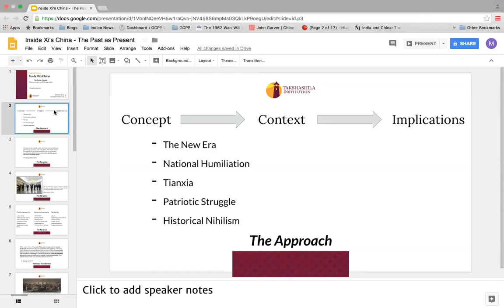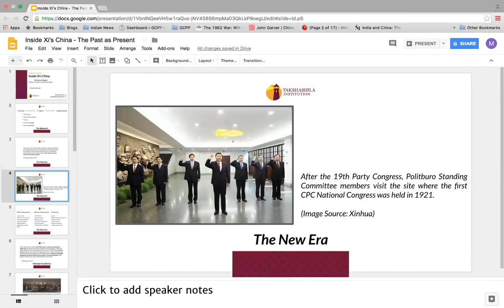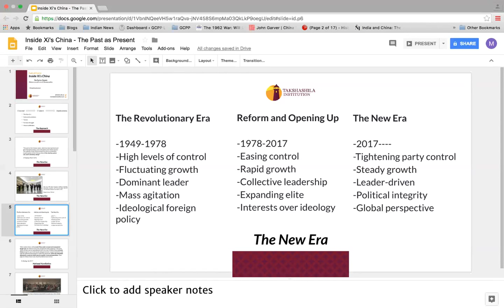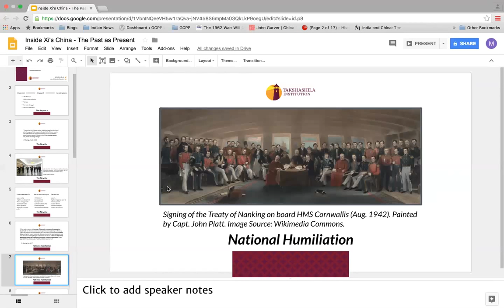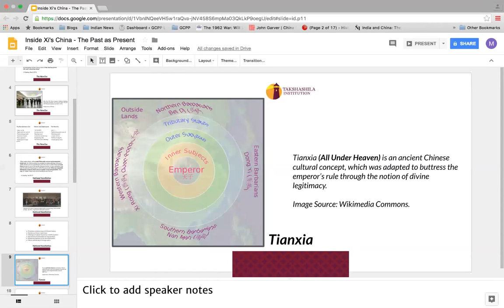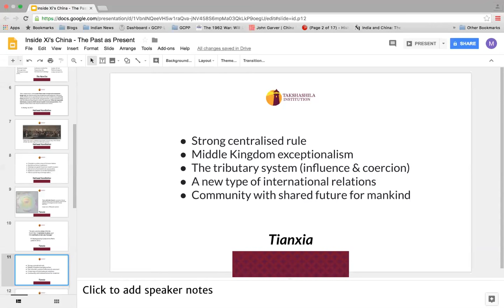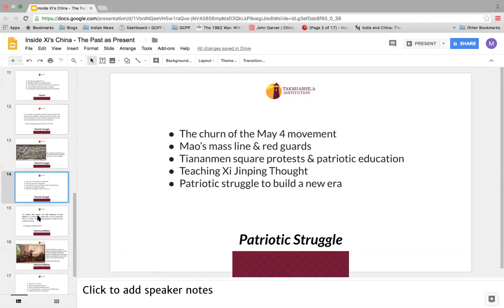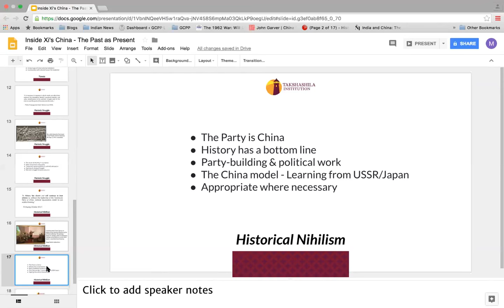Inside Xi's China - Introductory Webinar by Manoj Kewalramani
This is the first webinar from the course Inside Xi's China, offered by Manoj Kewalramani at the Takshashila Institution.

Manoj is an Associate Fellow at the Takshashila Institution, and he has spent over five years working in China as a trader, a businessman and as a journalist working for Chinese national news networks like CGTN.

Inside Xi's China is a 4-week online course offered by the Takshashila Institution on understanding the most populous country in the world -- its society, politics, economy, leadership and its byzantine policymaking.